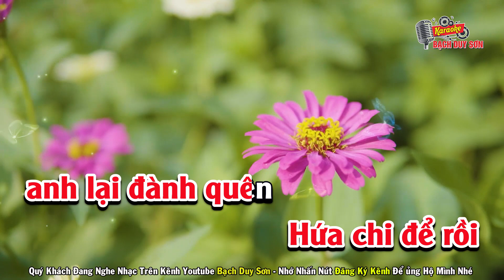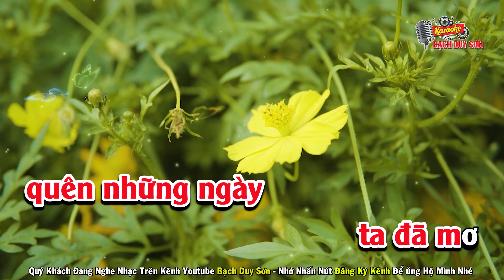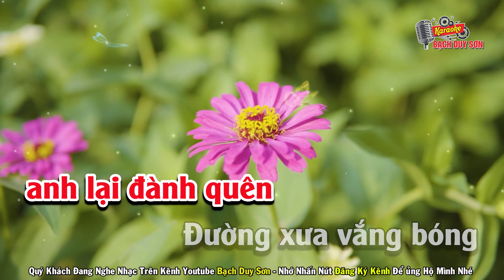Karaoke Câu Hứa Ngày Xưa Tone Nữ | Beat Chuẩn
Quý khách đang nghe ca khúc CÂU HỨA NGÀY XƯA
Sáng Tác : Phan Bá Trương - Beat Bạch Duy Sơn